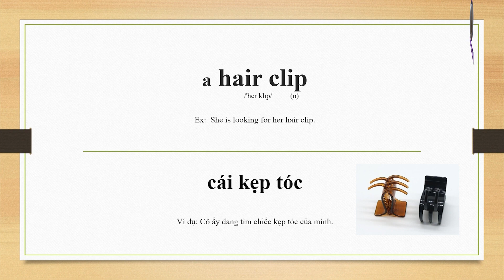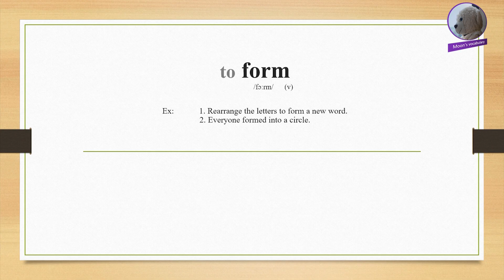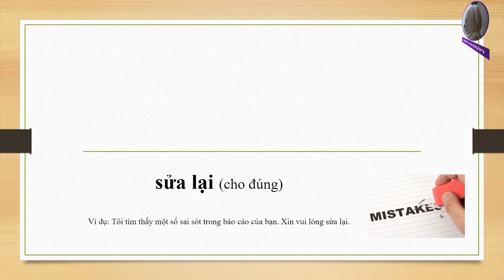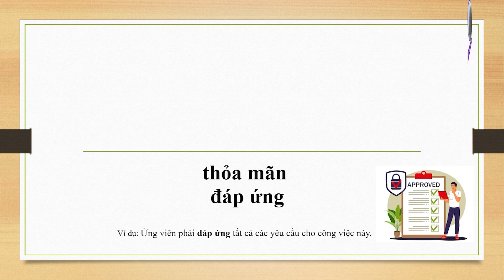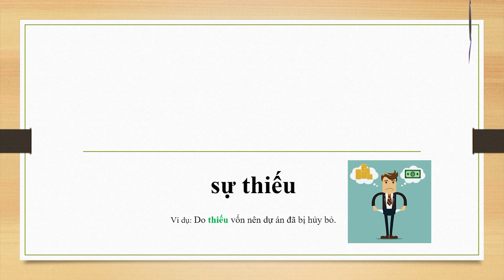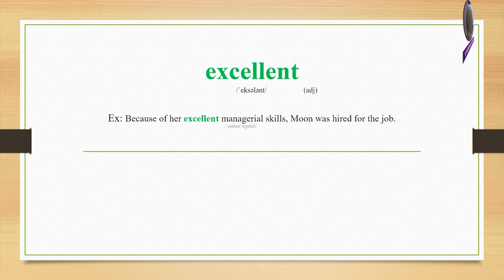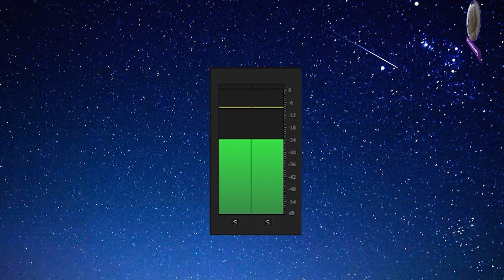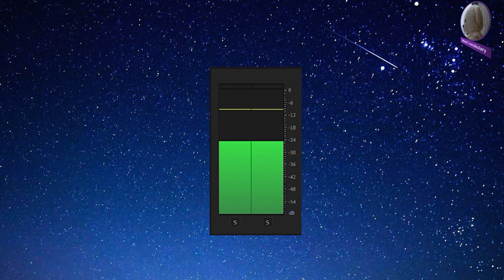Khóa học hấp thụ từ vựng tiếng Anh - Ngày 160